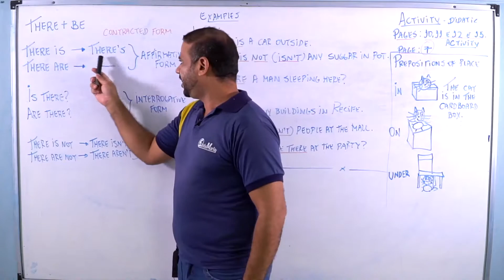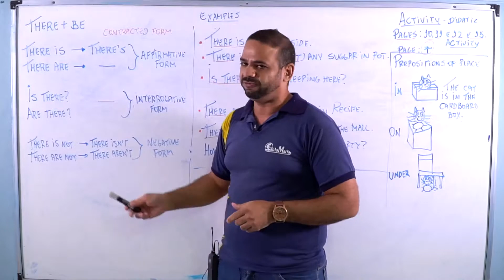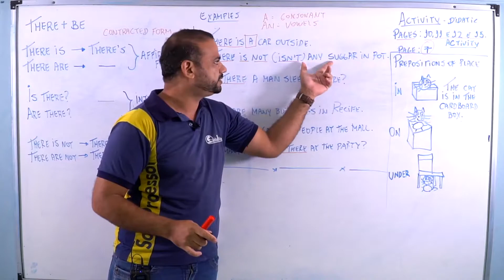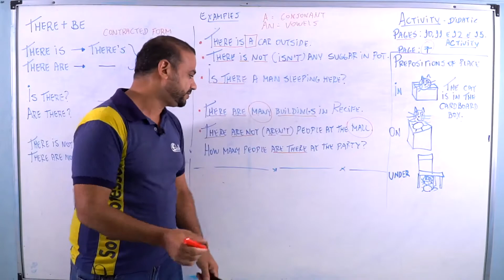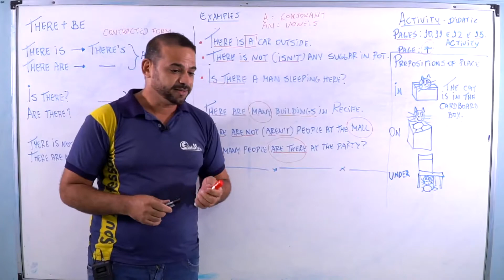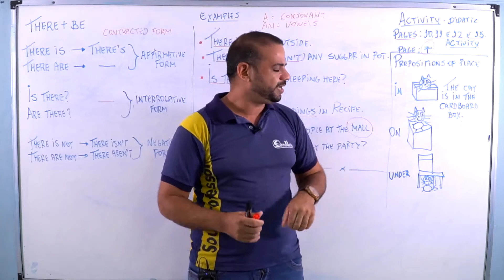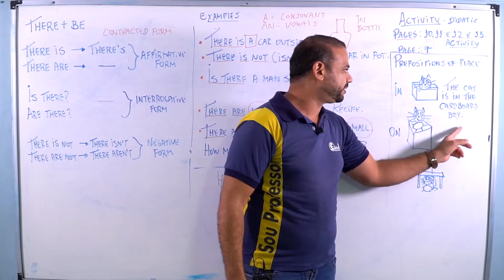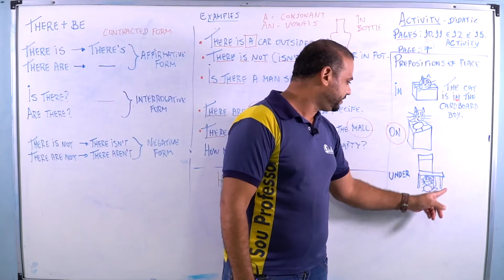6º ANO A (INGLÊS) - SÉTIMA SEMANA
SÉTIMA SEMANA DE VIDEOAULAS (15 A 19 DE JUNHO)
PROFESSOR JUNIOR